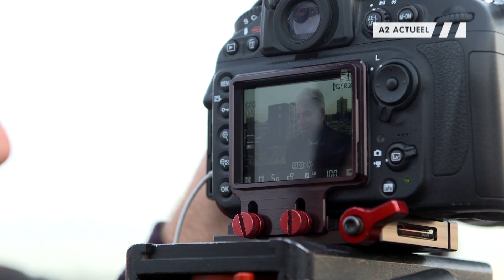A2 Actueel - 22 maart 2015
A2 Maastricht krijgt wel vaker een tv-ploeg over de vloer. Maar een tijdje geleden kwam er bezoek vanuit onverwachte hoek: toen draaide CNN een reportage over het project. In deze aflevering vertellen we hoe dat allemaal in zijn werk ging.